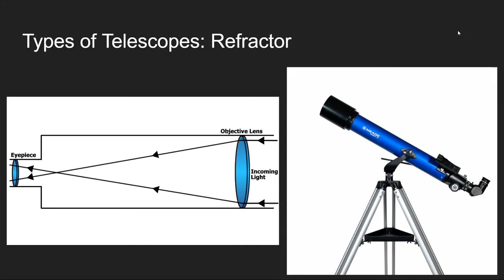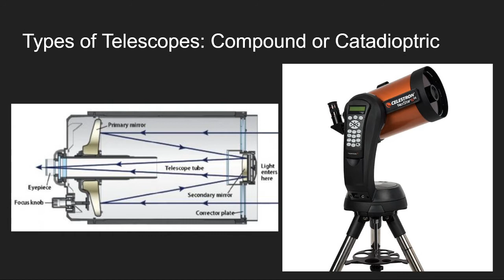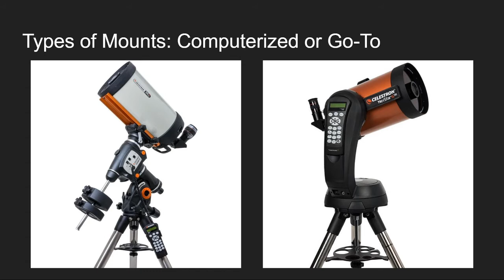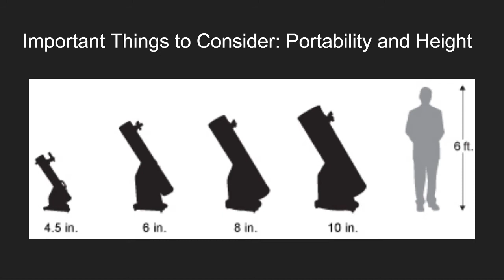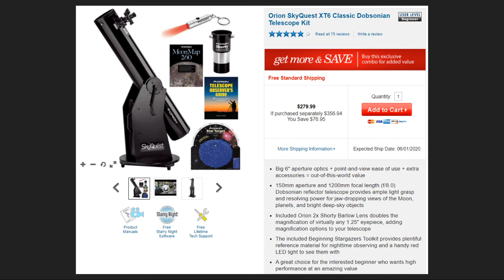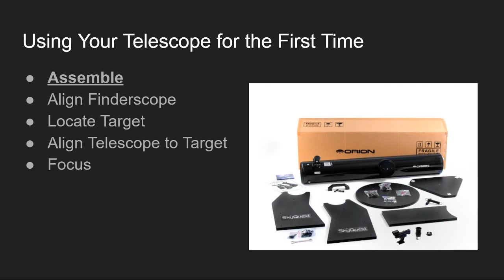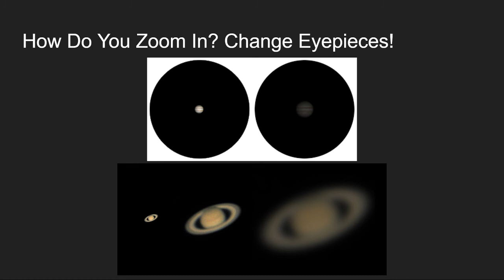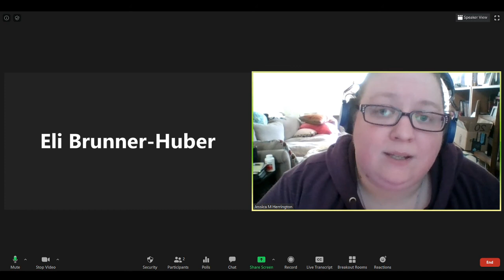Beginner's Guide to Telescopes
Telescopes allow us to view the universe up close, but buying your own can be overwhelming. Join planetarium staff to learn all about telescopes and hear our recommendations. We’ll also give you tips on how to use a telescope and good objects to look at.

Our beginner’s telescope recommendation: Orion SkyQuest XT6 Classic Dobsonian Kit